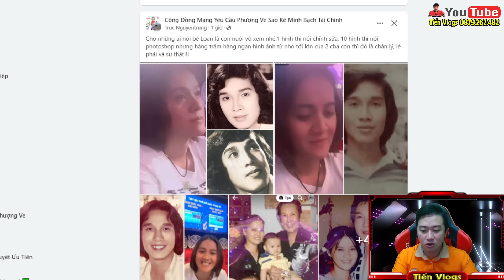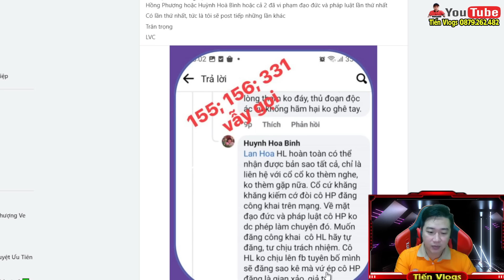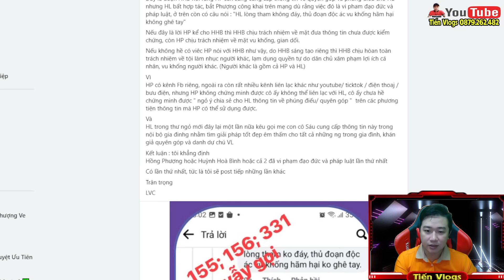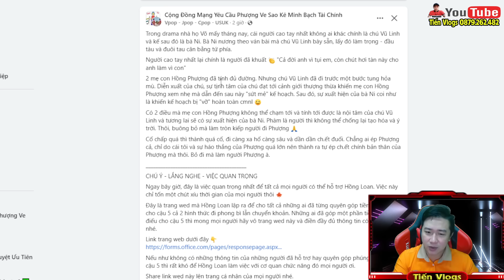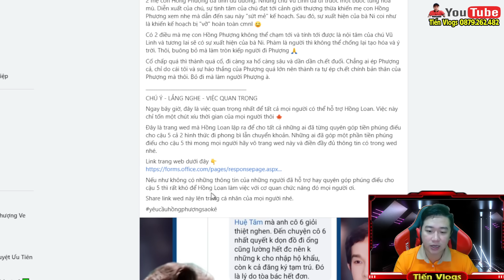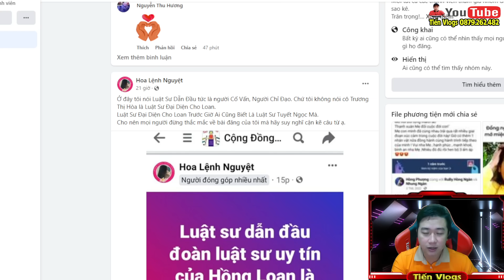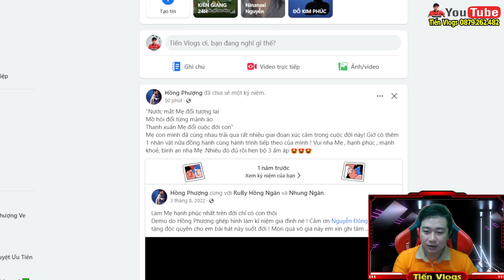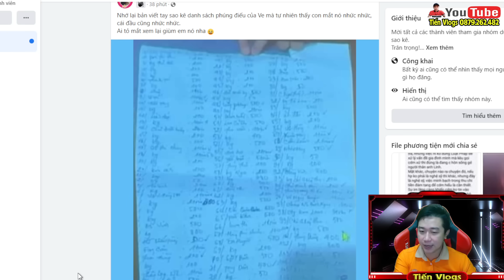✅ Trưa 3/8: Hồng Loan & Luật Sư Đến Hoa Viên Làm Việc Quản Lý, Hồng Phương Sao Kê Yêu Cầu HL Đăng ?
🔈🔈🔈 Kết nối với Tiến Vlogs :
👉 Kênh Tiến Vlogs :
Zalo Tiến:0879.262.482